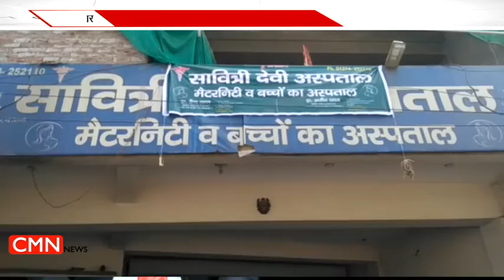पुलिस पर लगे करवाई न करने के आरोप। देश दुनिया